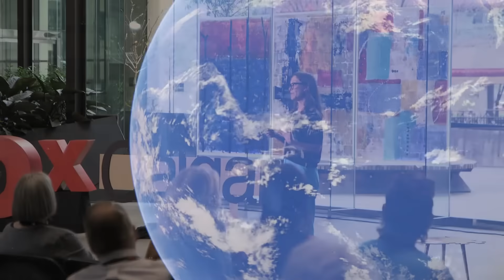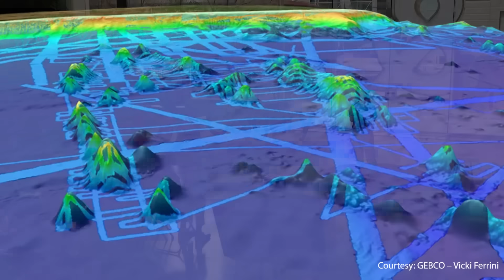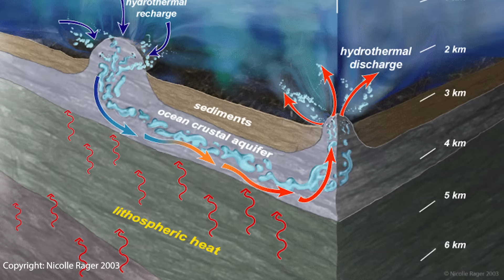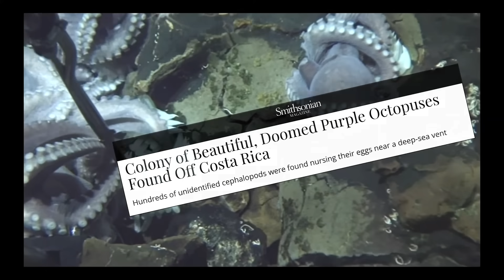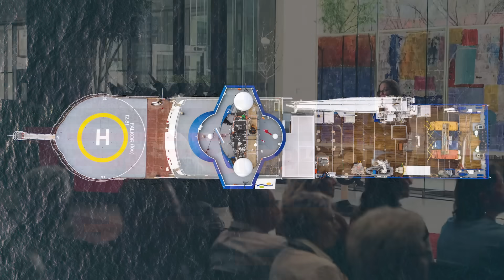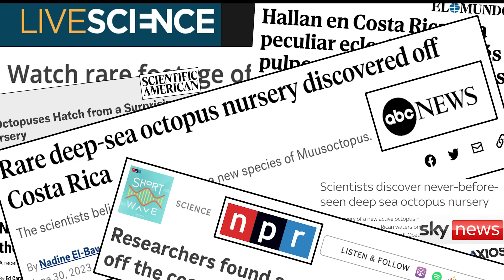Octopus innovations: Life in the Abyss | Dr. Rachel Lauer | TEDxCalgary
Octopus are solitary creatures. So why did we find hundreds brooding together in the deep ocean? The unexpected discovery of one invisible connection under the seafloor has Rachel Lauer looking for more. Rachel's journey in earth science began with a profound curiosity about the inner workings of our planet. Her career has carved a unique niche, delving into the fascinating intersection of the seafloor and Earth's mysteries—an area we know less about than the surface of Mars.

Her research focuses on the dynamic relationship between life and the ocean/earth interface.  Her research in submarine hydrogeology, specifically the movement of fluids beneath the oceanic crust, has led her to explore the ocean's depths aboard Alvin, a deep-water submersible, reaching depths of 4.5 km. This unique perspective has granted her profound insights into the intricate connections between geoscience and biology in the Deep Ocean. Most recently, she played a critical role in an international collaboration, working alongside biologists, policy researchers, artists, and others, focused on understanding fluid exchange and it’s support of life in the deep ocean.